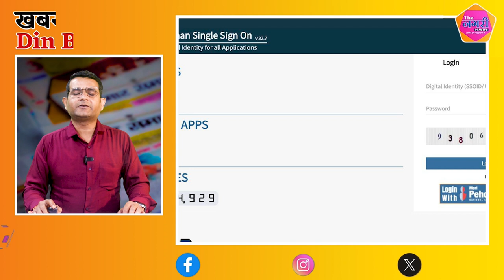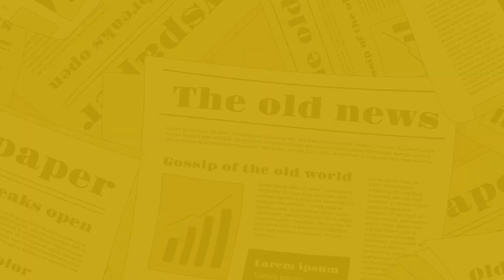The Nagari News के Digital Bulletin में देश-प्रदेश की बड़ी खबरें